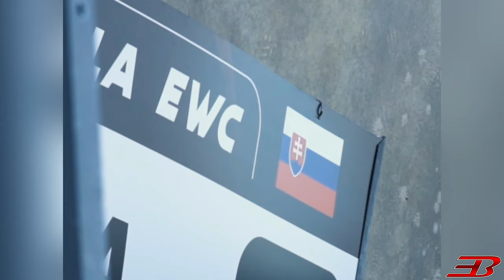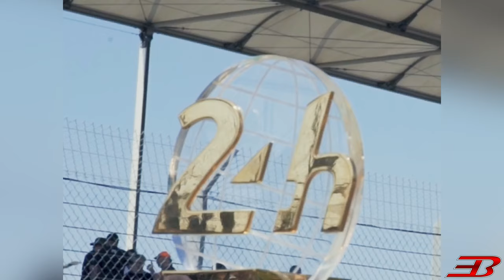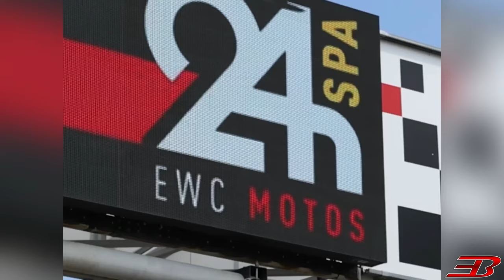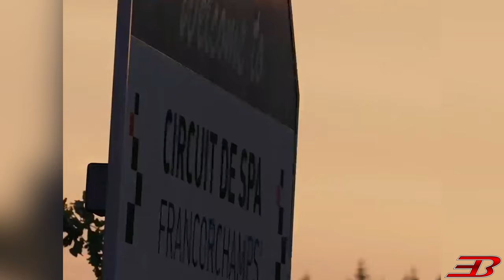Enzo BOULOM Saison 2022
Retour en image sur ma saison 2022 en Championnat du Monde d'Endurance et Championnat d'Europe Superbike.

À retenir :
- 24H du Mans : Trophée Anthony Delhalle
- Europe Superbike Slovakia Ring : Podium, 2ème place
- Bol d'Or : 6ème au général
- Europe Superbike Brno : Deux catégories (600 & 1000), 3 Victoires sur 4 courses !